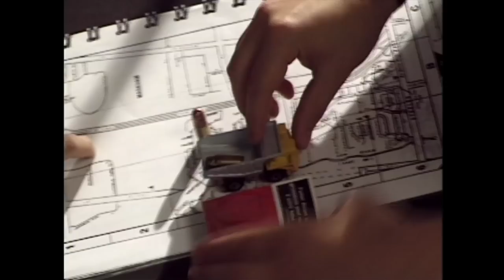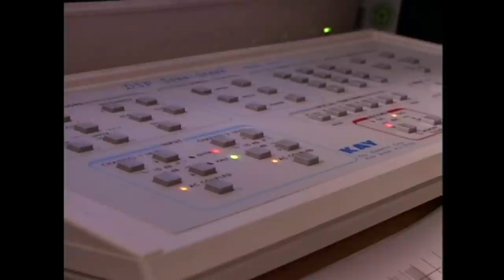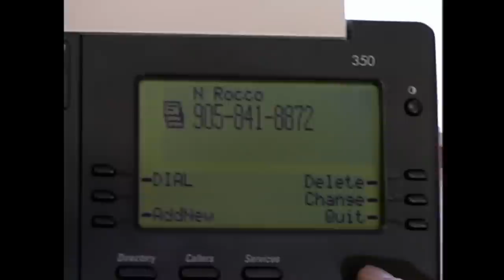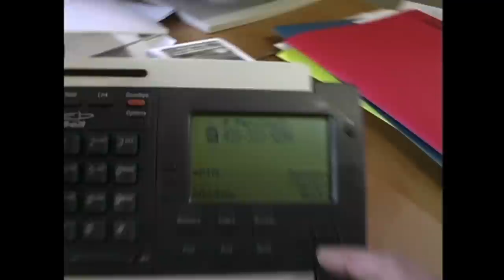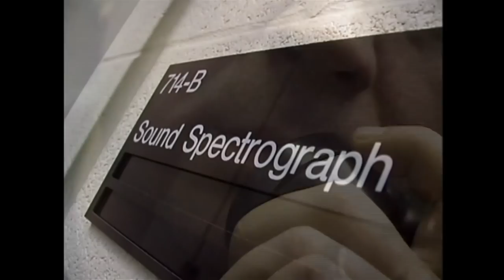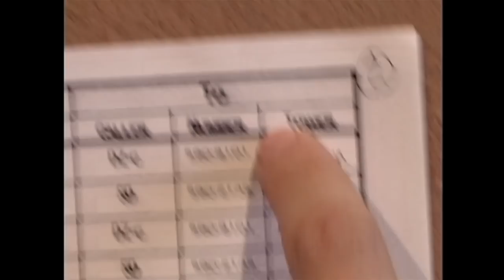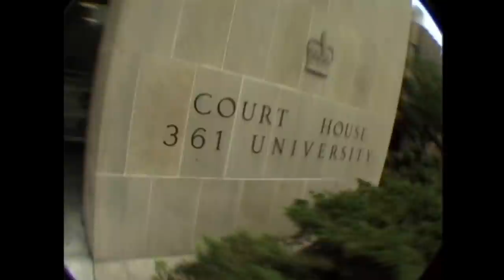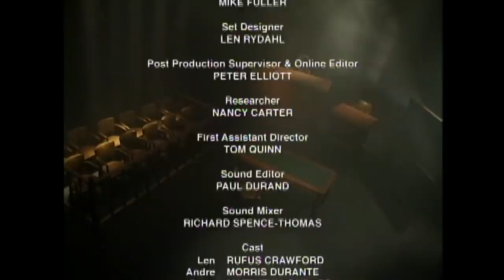The Perfect Heist | Exhibit A | S2E12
An armoured car filled to the brim with cash, a classic example of an inside job, the perfect heist. But there is no honour among thieves.